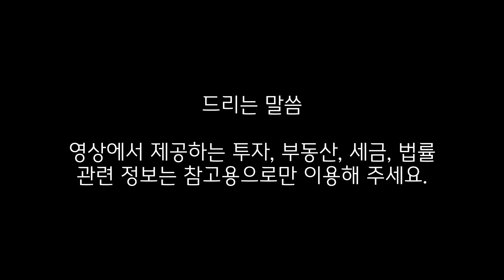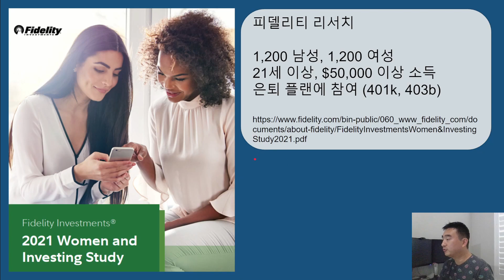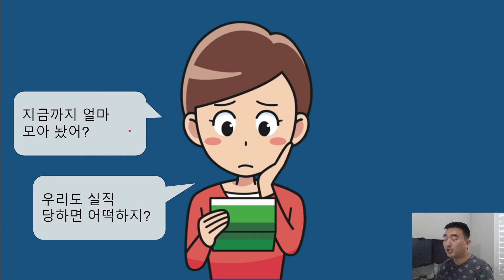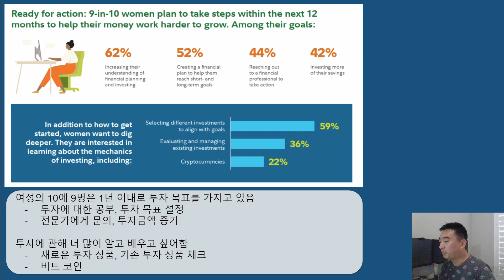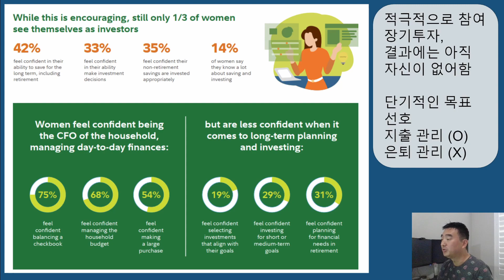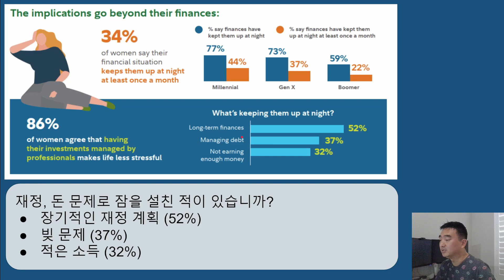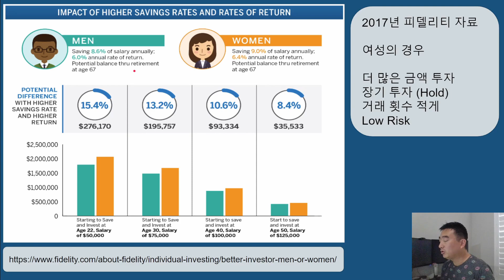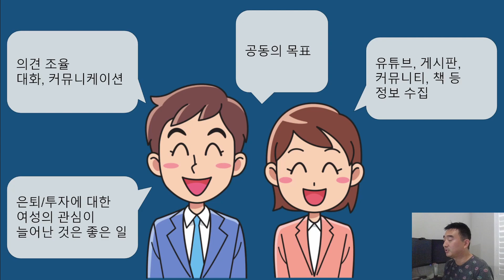적극적으로 투자하고 은퇴 준비하는 여성들 - 2021 피델리티 보고서 리뷰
피델리티 2021 년 여성과 투자 보고서(PDF)

영상폰트
한글누리꼴 (국립한글박물관 제작)